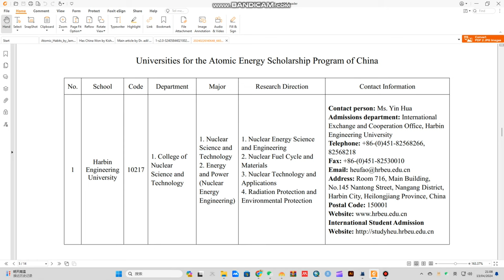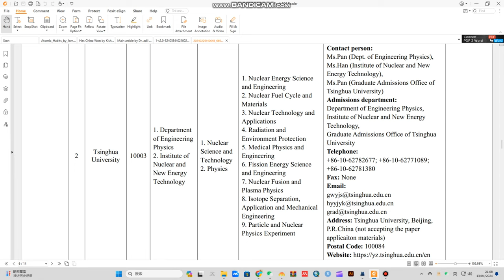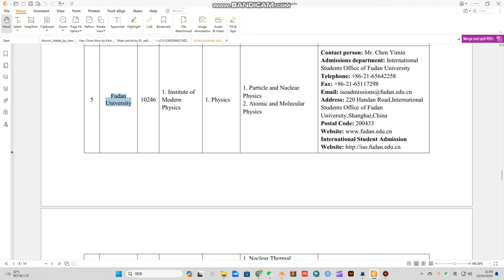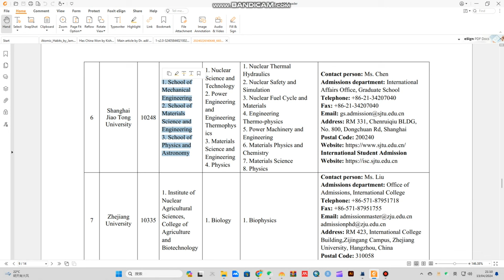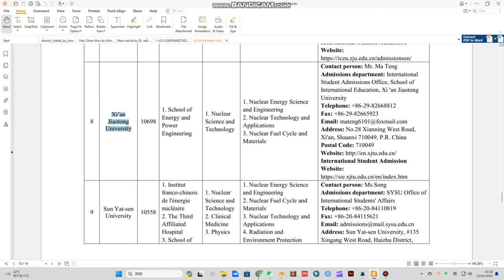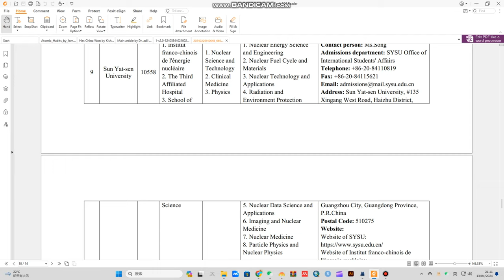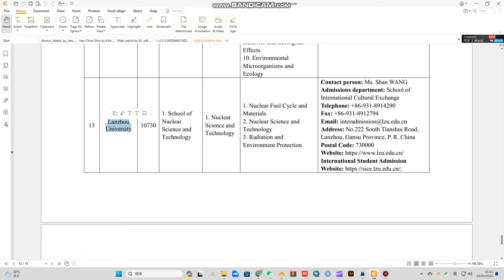𝐓𝐡𝐞 𝐀𝐭𝐨𝐦𝐢𝐜 𝐄𝐧𝐞𝐫𝐠𝐲 𝐒𝐜𝐡𝐨𝐥𝐚𝐫𝐬𝐡𝐢𝐩 𝐏𝐫𝐨𝐠𝐫𝐚𝐦 𝐎𝐟 𝐂𝐡𝐢𝐧𝐚 | 𝐇𝐨𝐰 𝐓𝐨 𝐀𝐩𝐩𝐥𝐲 | 𝟐𝟎𝟐𝟒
0:00 Intro
0:41 Number of scholarships
1:22 Scholarship coverage
 11:52 Eligibility Criteria
2:09 Documents Requirement
3:53 How to Apply
4:28 Universities under this scholarship

If you have any questions or need further information, please leave them in the comments below. We're here to help you navigate this exciting educational journey!